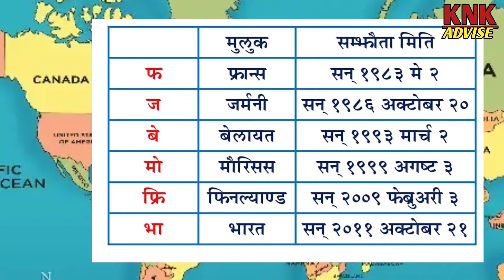बिप्पा सम्झौता भनेको के हो ? || What is BIPPA Agreement || BIPPA Samjhauta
बिप्पा सम्झौता भनेको के हो
what is bippa agreement
bippa samjhauta
bippa samjhauta nepal
bippa agreement nepal
bippa agreement nepal india
bippa agreement nepal france
bippa agreement nepal britain
bippa agreement nepal germany
bippa agreement nepal finland
bippa of nepal
knk advise